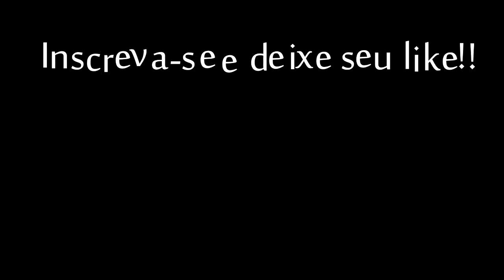Caixinha de música - Mário Mascarenhas